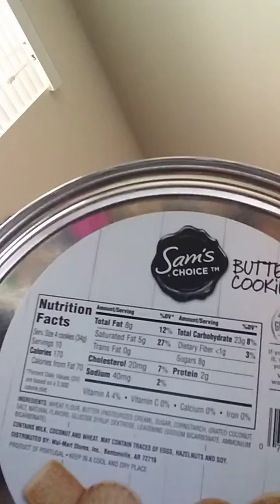I dont give a flip Mukbang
Im got a mood of i dont care. So cookies it is. Nom nom. Lol